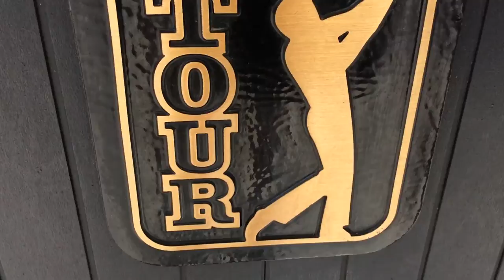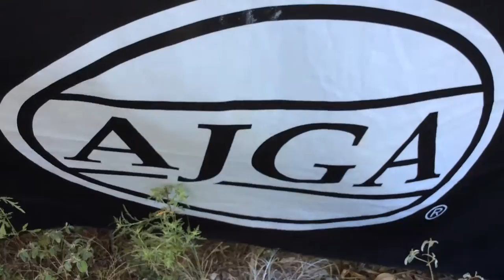Meet McClure Meissner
McClure Meissner of San Antonio, Texas talks about his experience with the Valero Junior Texas Open and the AJGA.